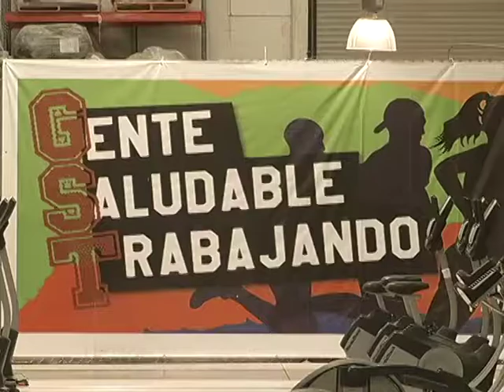Visita Presidenta Estatal del DIF empresa incluyente